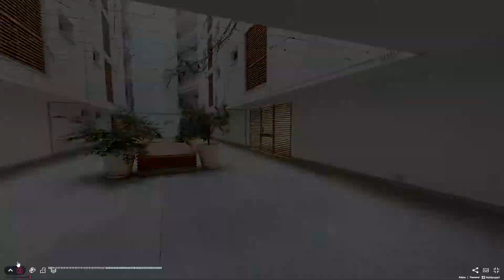Appartamento "Le comodità della vita" - VIA CARAVAGGIO 2 SEGRATE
e quello che cercate è:

- ampi spazi vivibili con patio esterno privato

- lussuoso condominio con piscina e palestra

- passante ferroviario a pochi minuti da casa

ecco la casa che fa per voi!!!